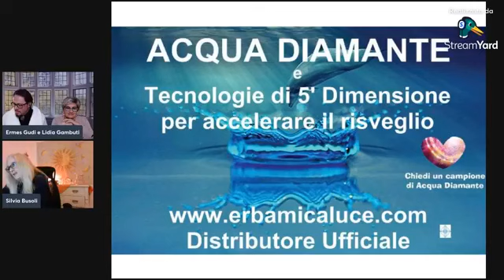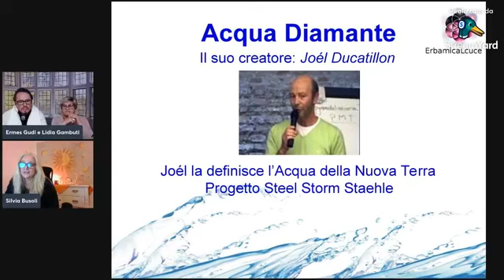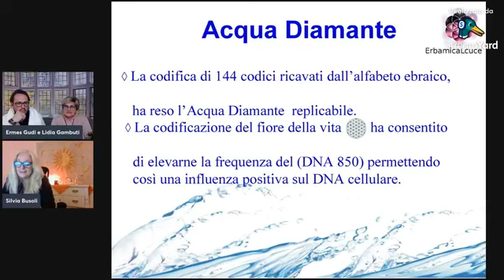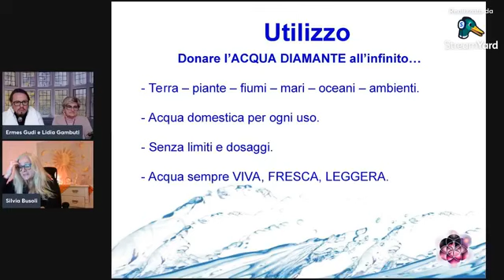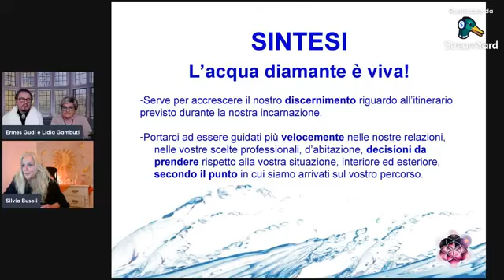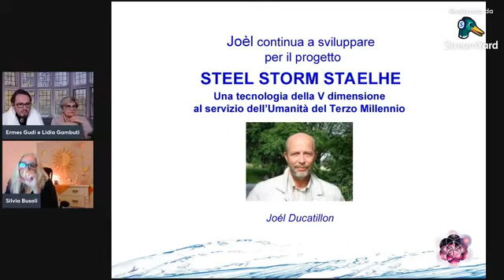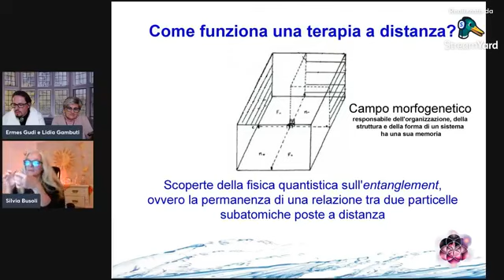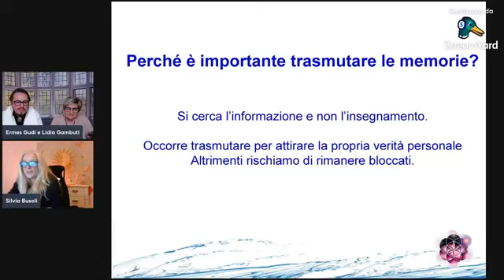IL CAFFE' DELLA FONTE: ACQUA DIAMANTE TECNOLOGIA DI 5° DIMENSIONE con SILVIA BUSOLI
LIVE de “Il Caffè della Fonte”
conducono Lidia ed Ermes
Ospite della puntata:
SILVIA BUSOLI
Ricercatrice spirituale indipendente. Titolare di un'erboristeria da 20 anni e fondatrice del Centro di Autoguarigione ErbamicaLuce a Finale Emilia (MODENA), Master Reiki, fitoterapeuta e floriterapeuta, esperta in Aura-Soma e Cristalli. Operatrice olistica del Progetto Acqua Diamante S.S.S. e scrittrice dal 2019, in cui ha pubblicato il suo primo libro "Sei quello che indossi".
L'esperienza ventennale di Silvia e la costante ricerca interiore personale l'hanno progressivamente portata a specializzarsi in tecniche di Medicina Energetica.
Negli ultimi anni si é dedicata principalmente alle Tecnologie di 5°dimensione del Progetto Steel Storm Staelhe Acqua Diamante come
- operatrice P.M.T. (Pyramidal Memories Transmutation)
- operatrice F.A.A. (Fire Axe Activation)
- operatrice Q.S.P. (Quantum Solution Personality)
- operatrice I.P.R. (Initial Path Room)
- operatrice B.O.D. (Balance Osmose Dualité)
- operatrice P.I. (Pole inversion)
Progetto che le ha permesso di constatare i Nuovi Paradigmi della Medicina QUANTISTICA. Questa nuova scienza conferma la relazione Psico-Fisica-Emozionale-Spirituale nell'ambito della Guarigione con risultati più VELOCI e CONSAPEVOLI.
Nell'ambito di tale progetto é inoltre uno dei distributori ufficiali di Acqua Diamante e Pietra Diamante.
ACQUA DIAMANTE:
Joel Ducatillon è l'ideatore dell’ACQUA DIAMANTE tramite l'ENCODER DNA850, la base del Progetto STEEL STORM STAELHE. Si tratta di efficaci strumenti di 5° dimensione, destinati alla purificazione energetica ed alla trasmutazione delle memorie dell'anima che rappresentano potenti metodi di autoguarigione animica e spirituale, attivi anche sulle malattie fisiche.

L’obiettivo principale del Caffè della Fonte è proprio lo scambio culturale e spirituale dell’arte del vivere.. in armonia